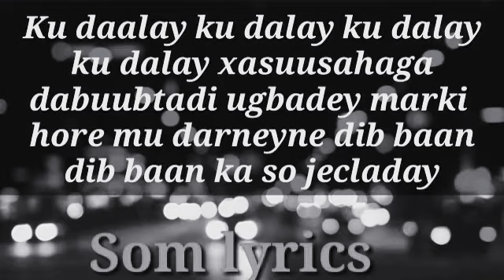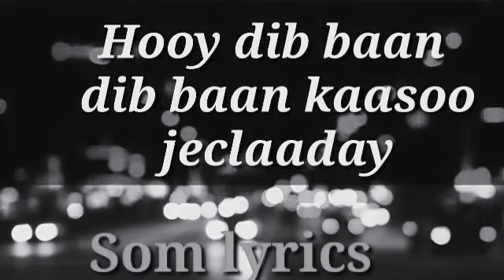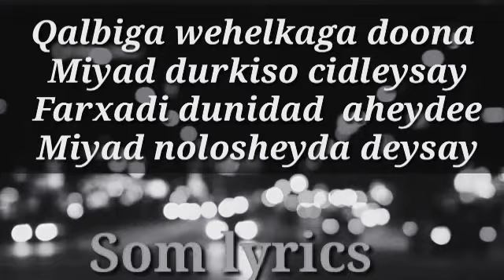subscribe fadlan video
Daawo hees cusub